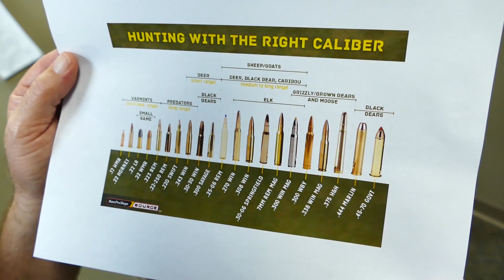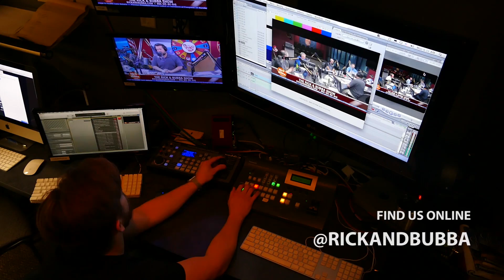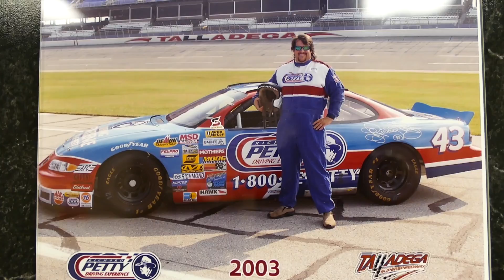Hoof Hearted - Rick & Bubba Daily Documentary - May 8, 2017